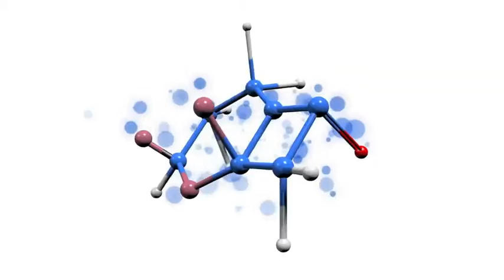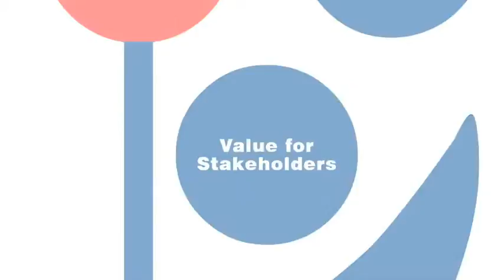Corporate Film on Pharmaceutical Products